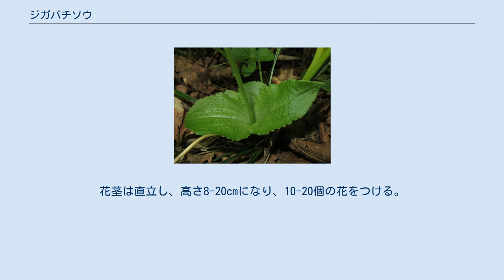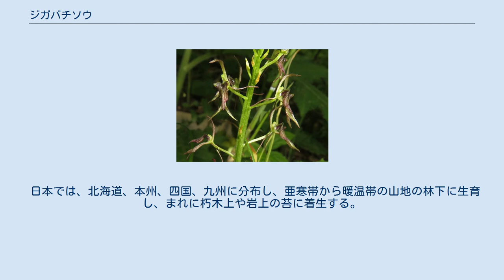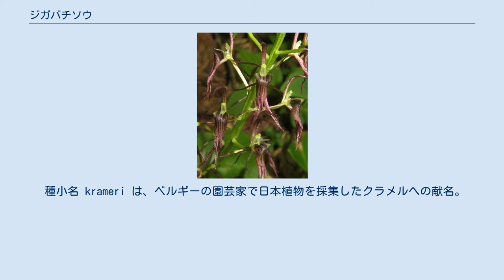ジガバチソウ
ジガバチソウ（似我蜂草、学名：Liparis krameri）は、ラン科クモキリソウ属の地生または着生の多年草。
 偽球茎は球形で緑色、枯れた鱗片に包まれ、ほとんどが地上部に出る。
葉は前年の偽球茎の側方から2個が向かい合って出る。
葉は広卵形で先端はやや鋭頭になり、長さ3-8cm、幅2-4cm、基部は狭くなり葉柄となる。
葉の縁は縮れ、葉脈は横に走る2次脈が目立つので網目模様がはっきりする。
花茎は直立し、高さ8-20cmになり、10-20個の花をつける。
花は淡緑色から黒褐色まで連続的な変異があり、淡緑色のものを品種として区別する場合がある。
花の基部に長さ1-1.5mmの微小な三角形の苞がある。
背萼片および側萼片は線形で先端は鋭頭、長さ10-12mmになる。
側花弁は糸状で反曲し、先端は鋭頭、長さ8-10mmになる。
萼片と側花弁は緑色に紫褐色を帯びる。
唇弁は長さ6-8mmになり、黄緑色で紫褐色の筋があり、先端は急に曲がって下垂してとがり、舷部は狭倒長楕円形になり、縁はわずかに反曲する。
蕊柱は淡緑色で長さ約2mmになり、葯帽は黄色になる。
 日本では、北海道、本州、四国、九州に分布し、亜寒帯から暖温帯の山地の林下に生育し、まれに朽木上や岩上の苔に着生する。
国外では朝鮮半島に分布する。
 ジガバチソウは「似我蜂草」の意で、花の姿を蜂のジガバチに見立てたもの。
 種小名 krameri は、ベルギーの園芸家で日本植物を採集したクラメルへの献名。